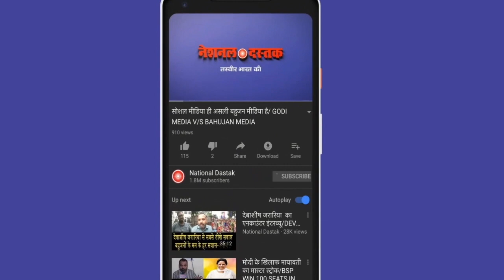संदीप वाल्मीकि का ये इंटरव्यू, आपकी आंखे खोल देगा/SANDEEP VALMIKI INTERVIEW ON GOVT